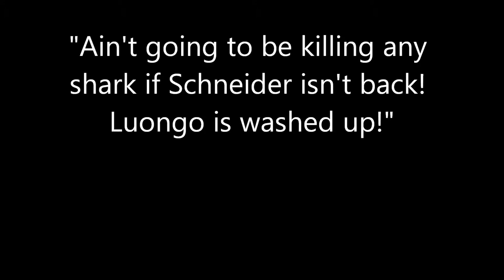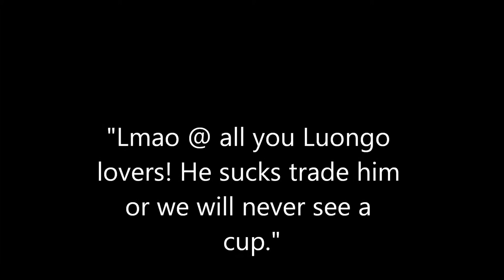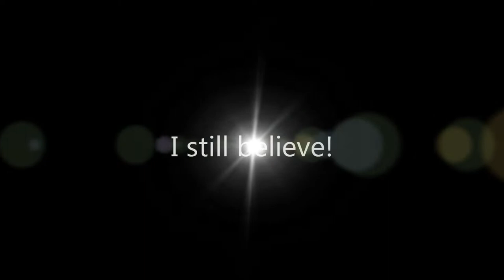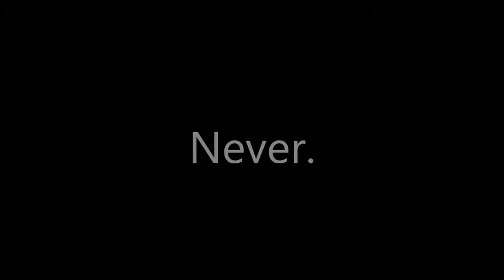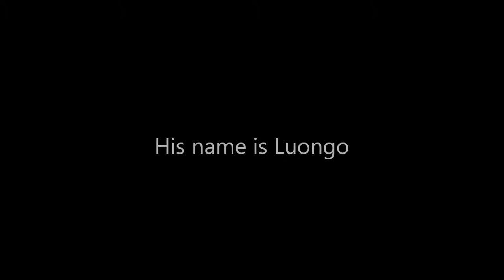Roberto Luongo - Canucks Nr. 1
A short video about our goalie Roberto Luongo.
Affronted by "So called Canucks fans"... but loved by the real fans!!

Videos are from CanucksTV

Awesome Music: Immediate Music - Preliator

GO CANUCKS GO!